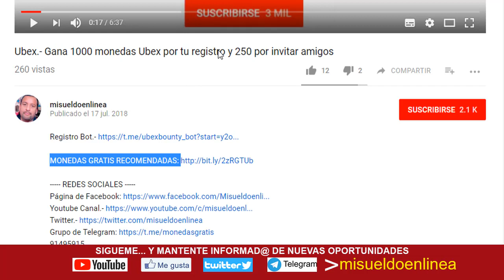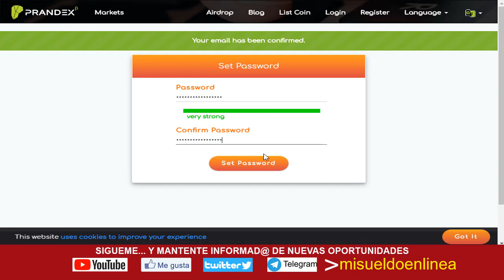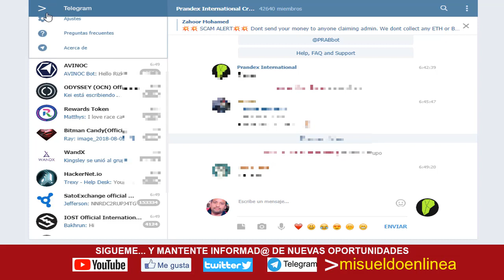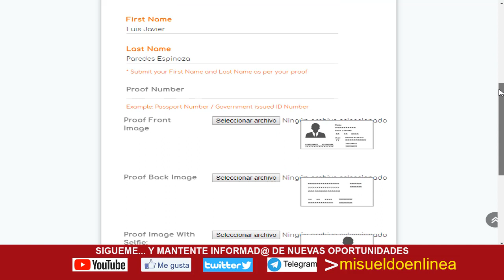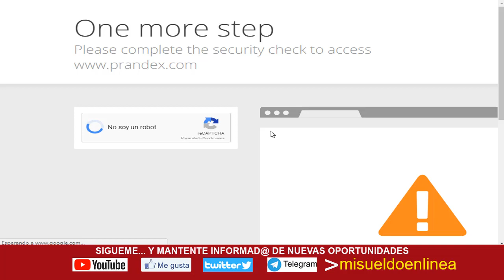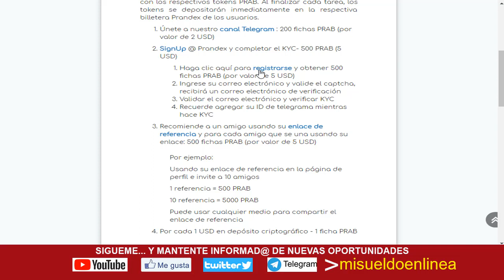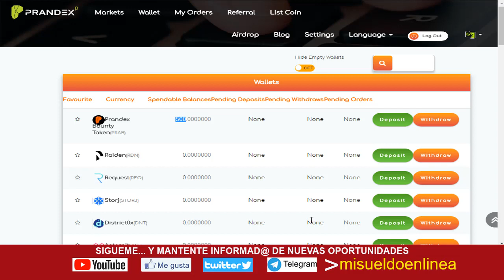Prandex.- Gana 500 monedas PRAB por tu registro y 500 por invitar amigos